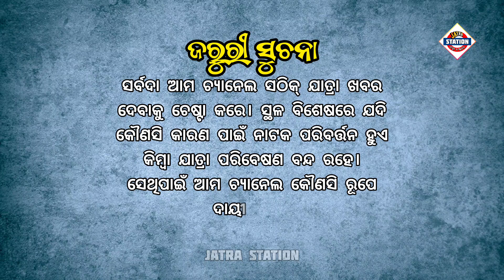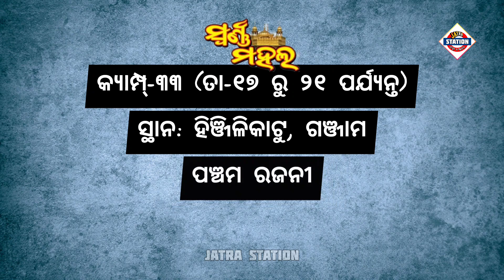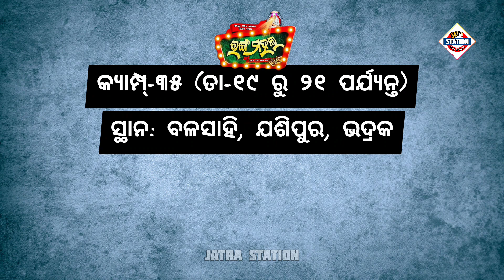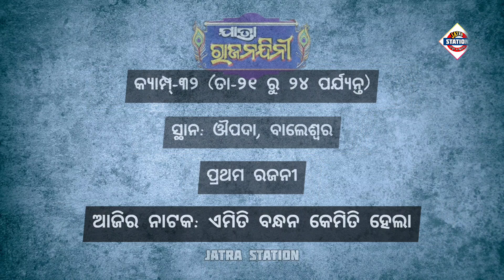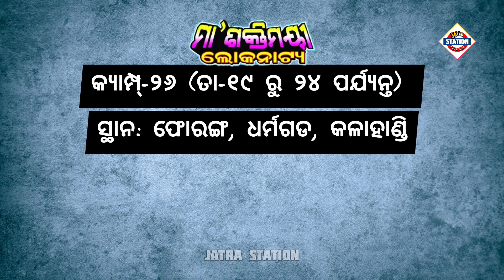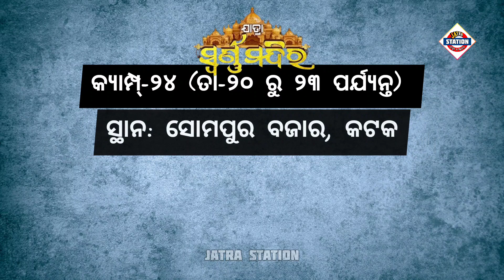Ajira Nataka | December 21, 2023 | ଆଜିର ନାଟକ | ଜାଣନ୍ତୁ ଆଜି ୩୦ଟି ଯାତ୍ରାପାର୍ଟି କେଉଁ ନାଟକ ମଞ୍ଚସ୍ଥ କରିବେ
ଆଜି ୨୧ ଡିସେମ୍ବର ୨୦୨୩ ଗୁରୁବାର।

ଆଜି ୨୧ ଡିସେମ୍ବର ୨୦୨୩. ଆଜି କୋଉ ଯାତ୍ରା ପାର୍ଟି କେଉଁଠି ପଡ଼ିଛି ଓ କାହାର କେଉଁ ନାଟକ ଜାଣନ୍ତୁ ସେ ସଂପର୍କରେ ସମ୍ପୂର୍ଣ୍ଣ ସଠିକ୍ ଖବର.

୧. ଯାତ୍ରା ସମ୍ରାଟ୍ ତୁଳସୀ ଗଣନାଟ୍ୟ
୨. ଯାତ୍ରା ବାଦ୍ସହ କୋଣାର୍କ ଗଣନାଟ୍ୟ
୩. ଯାତ୍ରା ମହାରଥୀ କଳିଙ୍ଗ ଗଣନାଟ୍ୟ
୪. ଯାତ୍ରା ଶ୍ରୀ ବିଶ୍ଵଦରବାର
୫. ଯାତ୍ରା ଇନ୍ଦ୍ରଭୁବନ
୬. ଅପେରା ସାଇ ସମ୍ରାଟ୍
୭. ଅପେରା ସୂର୍ଯ୍ୟମନ୍ଦିର
୮. ଯାତ୍ରା ମଉଡ଼ମଣୀ ଶିବାନୀ ଗଣନାଟ୍ୟ
୯. ଯାତ୍ରା ସ୍ବପ୍ନମହଲ
୧୦. ଯାତ୍ରା ସ୍ଵର୍ଣ୍ଣମହଲ
୧୧. ଯାତ୍ରା ଶ୍ରୀ ମା ବାଣେଶ୍ୱରୀ
୧୨. ଯାତ୍ରା ରଙ୍ଗମହଲ
୧୩. ଚକ୍ଲେଟ୍ ରଙ୍ଗମଞ୍ଚ
୧୪. ଧଉଳି ଗଣନାଟ୍ୟ
୧୫. ଯାତ୍ରା ଦୁର୍ଗାମନ୍ଦିର
୧୬. ଯାତ୍ରା ରାଜନନ୍ଦିନୀ
୧୭. ଦୁର୍ଗାଶ୍ରୀ ଗଣନାଟ୍ୟ
୧୮. ଓଁ ଶ୍ରୀ ବାଘାଯତୀନ ଲୋକନାଟ୍ୟ
୧୯. ଗୌରୀ ଗଣନାଟ୍ୟ
୨୦. ଅପେରା ଅଶୋକ ସମ୍ରାଟ
୨୧. ପାର୍ବତୀ ଗଣନାଟ୍ୟ
୨୨. ରାଜଧାନୀ ଅପେରା
୨୩. ଶକ୍ତିମୟୀ ଲୋକନାଟ୍ୟ
୨୪. ଯାତ୍ରା ସ୍ୱର୍ଣ୍ଣମନ୍ଦିର
୨୫. ତାରିଣୀ ଗଣନାଟ୍ୟ
୨୬. ତପସ୍ୟା ରଙ୍ଗମଞ୍ଚ
୨୭. ଓଡ଼ିଶା ଅପେରା
୨୮. ଅପେରା ଓଡ଼ିଶା ସମ୍ରାଟ
୨୯. ଯାତ୍ରା ଆକାଶଗଙ୍ଗା
୩୦. ମଧୁବାସନ୍ତୀ ଗଣନାଟ୍ୟ

ajira natak
Ajira Natak
ajira nataka
Ajira Nataka
ajira jatra update
jatra update
କେଉଁଠି କେଉଁ ନାଟକ
odia jatra